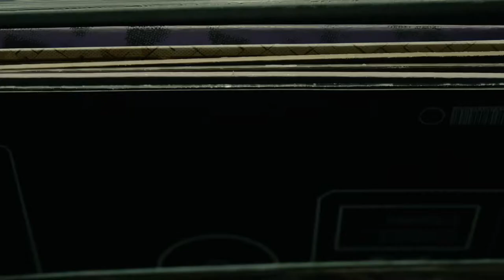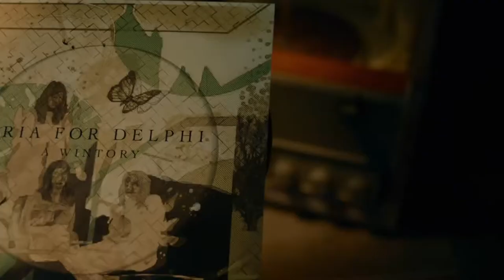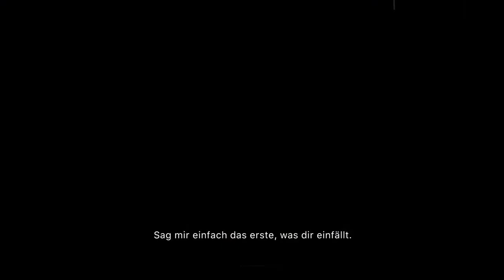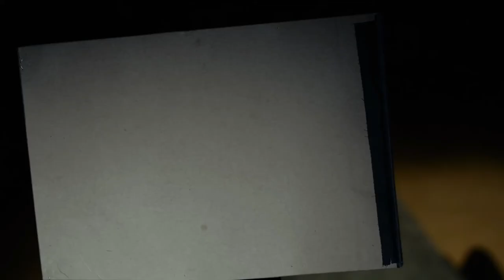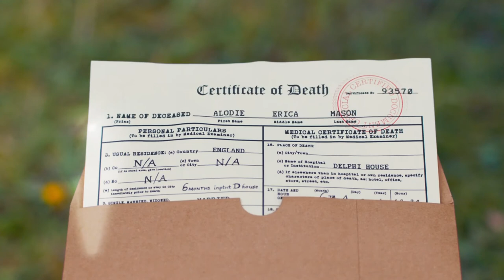Erica #2 (German) - Gameplay by Hadhemi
Erica™